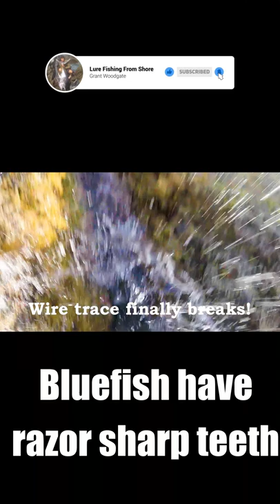Monster Bluefish - Fishing From The Rocks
Monster Bluefish - Lure Fishing From The Rocks
For full video check out 'Lure Fishing From Shore - Grant Woodgate